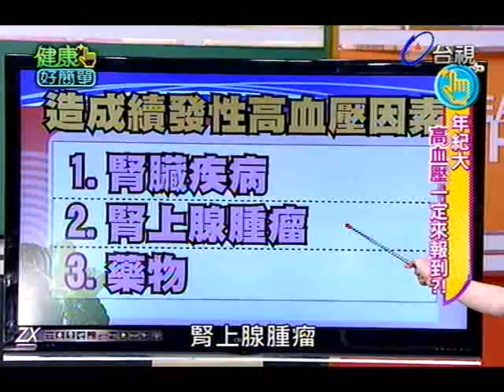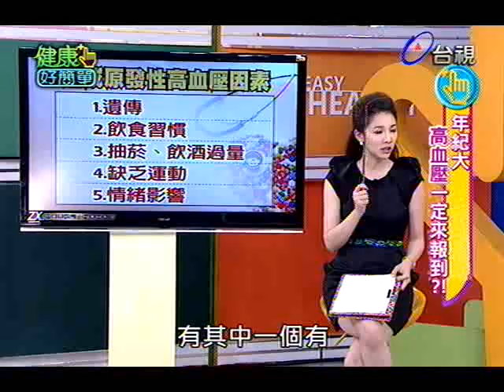健康好簡單 2013-10-01 pt.1/5 高血壓